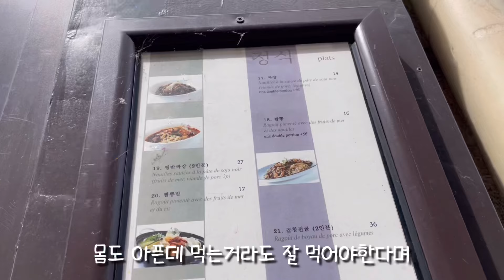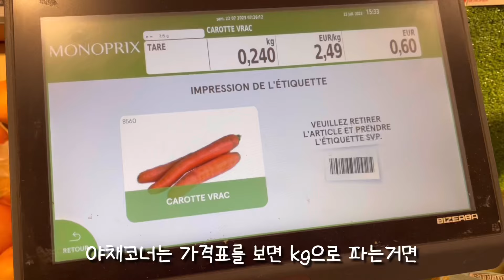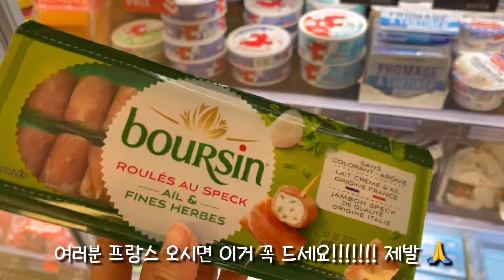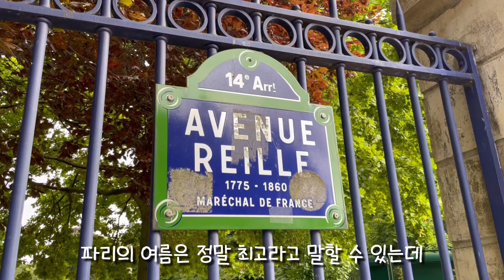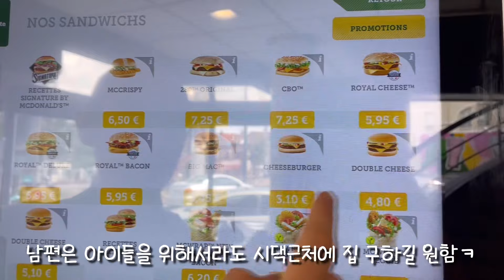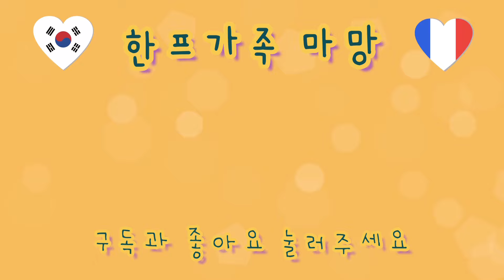파리 입국 ✈️ 프랑스에서 집구하기 🏠 홈투어 함께해요 | 파리에서 짜장면, 짬뽕, 탕수육, 라볶이, 쫄면, 마녀스프까지😘 혼열아기 육아브이로그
안녕하세여~!
제가 있는 리옹은 저녁부터 아침까지 비가 추적추적 내리고 있어요ㅠㅠ 낮에는 그래도 해가 조금 뜨긴 하는데,, 벌써 겨울느낌이 팍팍……….
한국은 갑자기 날씨가 추워졌다는데
환절기 감기 조심해질 때가 됐네요😭
다들 감기 조심하세요 🥰🥰🥰🥰

오늘도 영상 보러와주셔서 감사해요 ❣️